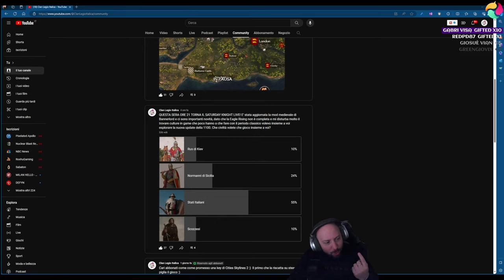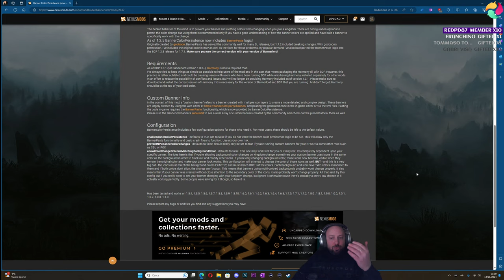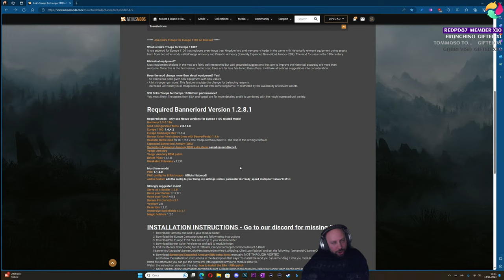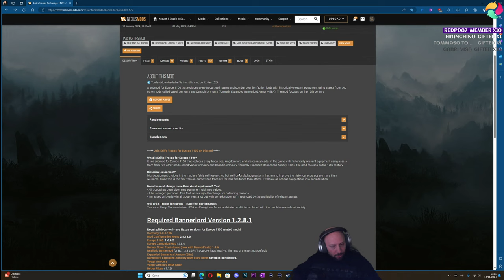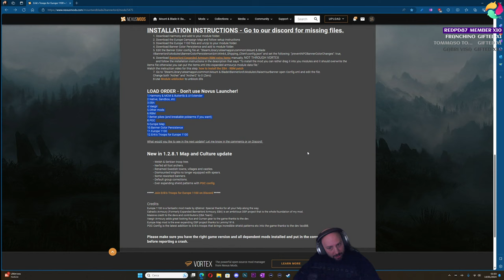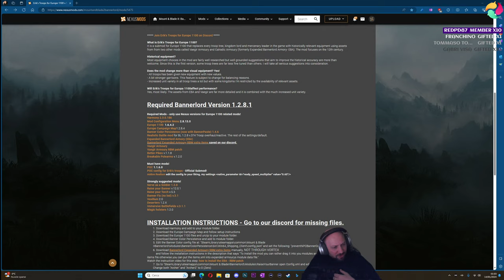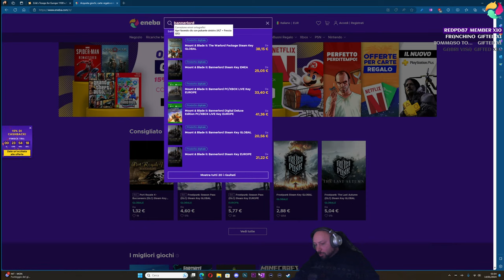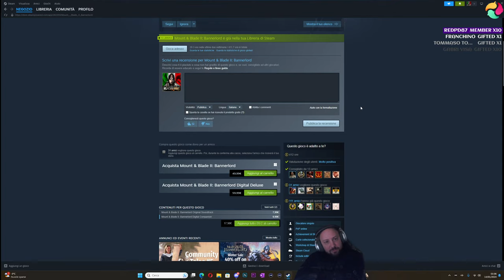SATURDAY KNIGHT LIVE: AGGIORNATA LA 1100 MOD 😱 CLAMOROSA! ► Mount & Blade II: Bannerlord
Questo gioco è ambientato in un mondo medievale immaginario in cui il giocatore assume il ruolo di un avventuriero. Il giocatore si impegna in combattimenti e battaglie e può uccidere o eliminare nemici e possibilmente cavalli usando spade, asce, archi e altre armi da mischia e a distanza. Il gioco mostra effetti di sangue e animazioni di morte integrate in bambole di pezza. Il giocatore può acquistare vino e birra e consumarli nelle taverne

I corni suonano, i corvi si riuniscono. Un impero è lacerato dalla guerra civile. Al di là dei suoi confini, sorgono nuovi regni. Cingi la tua spada, indossa la tua armatura, evoca i tuoi seguaci e cavalca per conquistare la gloria sui campi di battaglia di Calradia. Stabilisci la tua egemonia e crea un nuovo mondo dalle ceneri del vecchio.

Mount & Blade II: Bannerlord è l'attesissimo sequel dell'acclamato simulatore di combattimento medievale e gioco di ruolo, Mount & Blade: Warband.

Crea e sviluppa un personaggio che corrisponda al tuo stile di gioco mentre esplori, razzi e conquisti la tua strada attraverso un vasto sandbox medievale in cui non ci sono due partite uguali.

Raduna eserciti, fai politica, commercia, crea armi, recluta compagni e gestisci il tuo feudo mentre cerchi di stabilire il tuo clan tra la nobiltà di Calradia.

Comanda e combatti al fianco delle tue truppe in prima o terza persona in enormi battaglie in tempo reale utilizzando il profondo ma intuitivo sistema di combattimento direzionale basato sulle abilità di Mount & Blade.

Metti alla prova la tua abilità di combattimento contro giocatori di tutto il mondo in PvP multigiocatore, incluso il matchmaking classificato e le modalità di gioco casuale, oppure ospita il tuo server con i file Mount & Blade II: Dedicated Server.

Personalizza il gioco per vivere un'avventura completamente diversa usando Mount & Blade II: Bannerlord - Modding Kit e condividi le tue creazioni con gli altri tramite Steam Workshop.